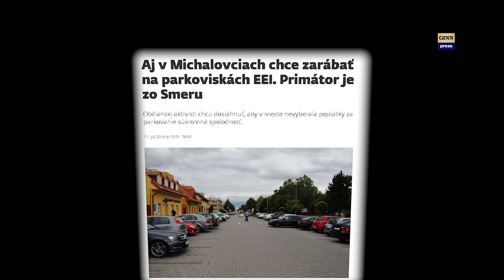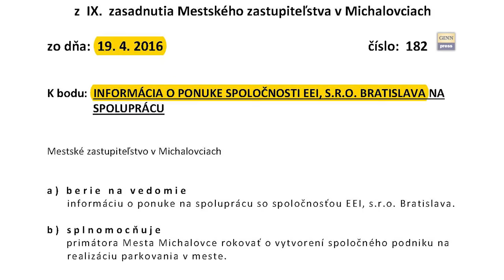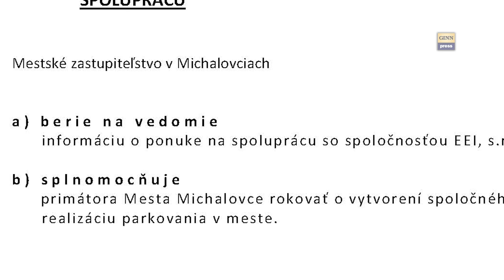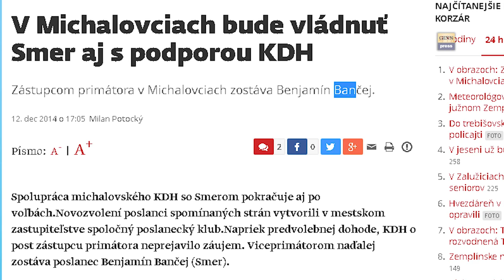Parkovacia rakovina EEI už aj v Michalovciach (2. diel) Spoveď pána riaditeľa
Druhý diel série videí o parkovacom systéme, ktorý sa ako rakovina dostáva do prvých okresných miest na Slovensku.  Po zasadnutí Mestského zastupiteľstva sme chytili šéfa EEI a položili mu niekoľko kľučových otázok:
* Ako sa mesto dozvedelo, že chce parkovací systém
* Môže EEI odhaliť svoju akcionársku štruktúru?
* Ako sa ponuka EEI dostala k primátorovi? Našiel EEI primátor, alebo EEI primátora?
* Spoločný podnik má byť zložený z 34% vkladom mesta a 66% vkladom EEI - prečo práve tento nevýhodný pomer?
* Čo tvorí, resp. z čoho sa skladá investícia EEI v hodnote 600 tis. EUR? Nie je to iba obyčajný cenou premrštený software alebo licencia na systém?
* Neboja sa zástupcovia EEI, polasnci a primátor mesta Michalovce zlynčovania? Dostali vyhrážky, že budú obesení?
* Odkiaľ nabrala EEI skúsenosti s parkovacími systémami? Je aj niekde v zahraničí? Na Slovensku spustila parkovací systém len nedávno v 4 mestých - o jej kvalifikácii nikto nič nevie, vraj majú dobré školenia zo zahraničia :-)
* Prečo vedenie mesta ignoruje vôľu občanov?
Narýchlo a bez diskusie vymyslený parkovací systém sa zavádza alebo už funguje
v Košiciach, Banskej Bystrici, Zvolene, Vranove nad Topľou, Prešove
a ďalších okresných mestách. Niekde sa to deje otvorene - inde skryto a ľudia sa búria proti tomu, aby ich mesto zaťažilo ďalším poplatkom. V utorok 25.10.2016 sa uskutočnilo rokovanie mestského zastupiiteľstva v Michalovciach, kde poslanci ako 14. bod prerokovali platnú petíciu obyvateľov Michaloviec proti spoplateneniu parkovania a zavedenia parkovacích zón v meste.
Spoločný zámer firmy a mesta predstavil nedávno primátor poslancom na poslednom rokovaní mestského zastupiteľstva.
Primátor:  Viliam Zahorčák (SMER-SD)
MUDr. Benjamín Bančej (SMER-SD)
PhDr. Marta Horňaková (SMER-SD)
Ing. Jaroslav Kapitan (SMER-SD)
MVDr. Vladimír Kostovčík (SMER-SD)
MUDr. Pavol Kuchta (SMER-SD)
MUDr. Štefan Lipčák (SMER-SD)
MUDr. Jozef Makohus (SMER-SD)
MUDr. Ján Mihalečko (SMER-SD)
Mgr. Martin Nebesník (SMER-SD)
MUDr. Ján Paľovčík (KDH)
Ing. Jozef Bobík (KDH)
MUDr. Tibor Prunyi (SMER-SD)
MUDr. Ľubomír Rohoň (SMER-SD)
RNDr. Lýdia Sidivárová (SMER-SD)
Ing. Jozef Sokologorský (SMER-SD)
doc. Ing. Michal Stričík PhD. (NEKA)
MUDr. jOzef Valiska (KDH)
Mgr. Ján Várady (KDH)
Ing. Vladimír Braník (SMER-SD)
PhDr. Jana Cibereová (SMER-SD)
Ing. Ján Ďurovčík CSc. (SMER-SD)
Mgr. Ján Eštok (SMER-SD)
MUDr. František Farkaš (SMER-SD)
Ing.,Mgr. Mirko Gejguš (NEKA)
Zástupca EEI
Ján Tomanič (výkonný riaditeľ EEI)
Aktivisti proti parkovaciemu systému EEI:
Milan Potocký (40)
Milan Kaplan (29)
Základ demokracie: slobodná kritika a verejná kontrola.
Tomáš Garrigue Masaryk, český filozof, sociológ, pedagóg, politik, štátnik a novinár, jeden zo zakladateľov ČSR, prvý prezident ČSR
* 1850 † 1937
Miesto: Michalovce
Ďalšie kľúčové slová: megalodon, gorila, nakrúcanie, politika, vláda, parlament, SMER-SD, demokracia, totalita, smrť, genocída, národ, Panasonic HX-A500, Panasonic HC-WX979, parkovanie, EEI, parking, sposplatenie, platenie, obyvatelia, petícia